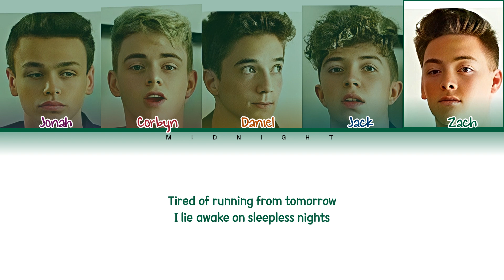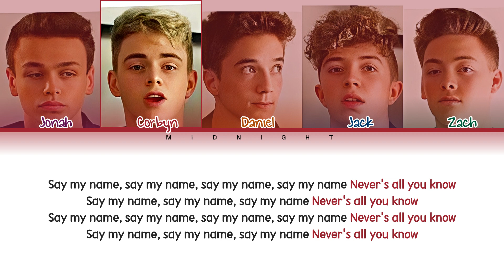Why Don't We - Never Know | (Color Coded Lyrics)